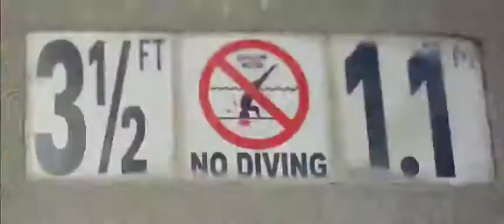[ENG SUB] Taeyeon Fan Union video for Taeyeon's 1st Full Album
Video by: @taeyeon_union
Rough Trans by: @erika__kim
Timing and Edited by: @taenglovesme